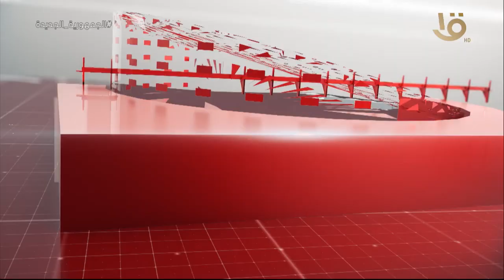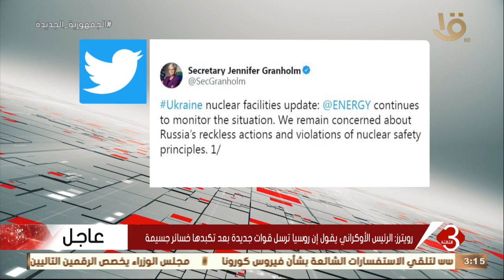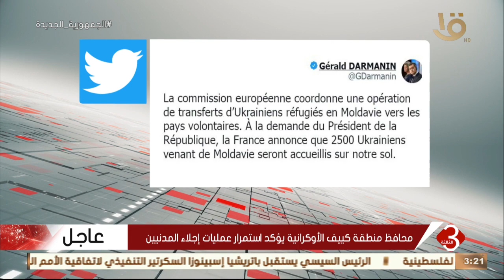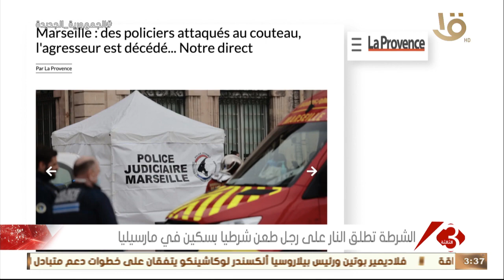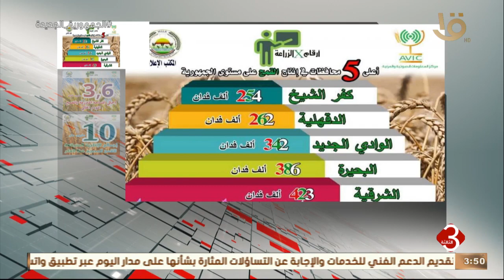نشرة الثالثة | أهم الاخبار العالمية والمحلية